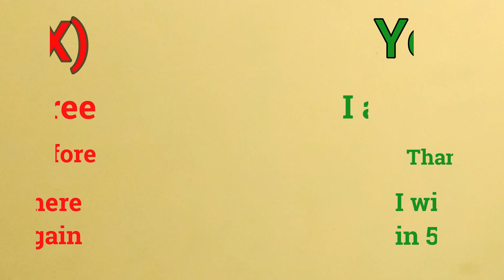Ungkapan ini sering banget digunakan, dan ternyata ... | Let's Speak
Jangan salah lagi ya saat mengucapkan kalimat ini.

Good luck.